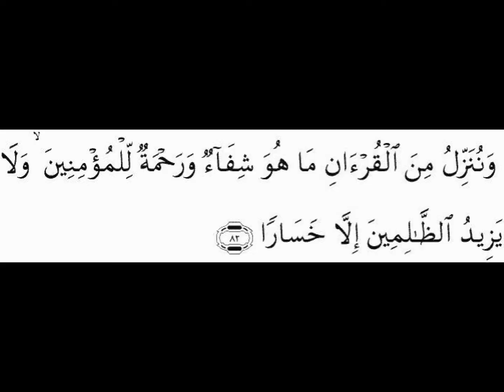مقام رائع من روائع ألشيخ عبد ألباسط محمد عبد ألصمد ـ ٦ HD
مقام رائع من روائع ألشيخ عبد ألباسط محمد عبد ألصمد ـ ٦

▬▬▬▬▬▬▬▬ஜ۩۞۩ஜ▬▬▬▬▬▬▬▬▬▬●
●▬▬▬▬▬▬▬▬ஜ۩۞۩ஜ▬▬▬▬▬▬▬▬▬▬